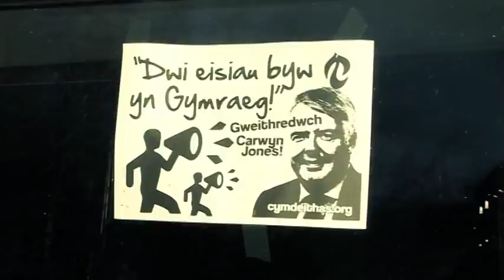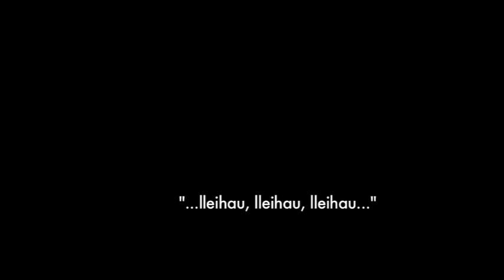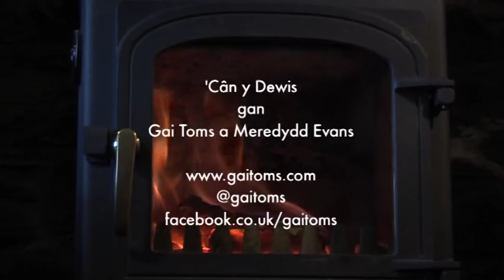Sianel62 - Anufudd-dod Sifil - Meredydd Evans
Dr Meredydd Evans yn trafod anufudd-dod sifil yng nhyd-destun ymgyrch weithredol di-drais Cymdeithas yr Iaith Gymraeg. Ffilmiwyd ar 20fed Chwefror 2014.

facebook.co.uk/sianel62